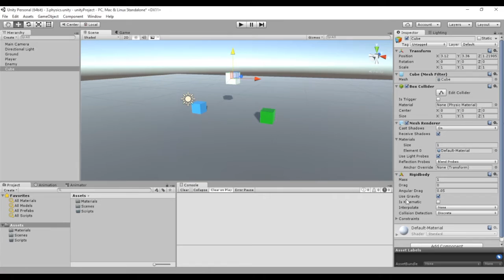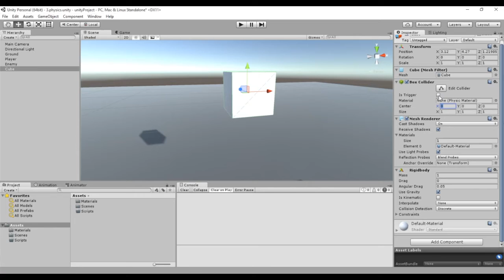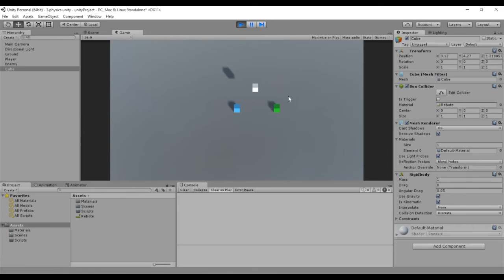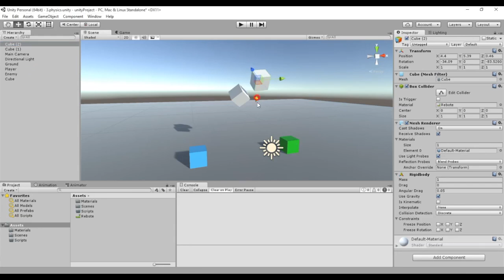Cómo añadir física en Unity: Rigidbody, Colliders y colisiones (Curso de Unity 8/22)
Introducción al motor de física de Unity. RigidBody, Colliders y colisiones.

Ejercicios:

- Crea distintos objetos en la escena: cubos, esferas, cilindros… Procura que todos tengan su Rigidbody y su Collider. Juega con los parámetros del Rigidbody.

 Usa uno de los objetos compuestos que creaste en el tutorial 3 (GameObjects). El humano, la vaca, el coche… el que quieras. Añade un Rigidbody al objeto padre de la jerarquía, aunque esté vacío. Comprueba si los hijos tienen sus propios collider. ¿Qué ocurre con el objeto en conjunto? ¿Cómo responde a las colisiones?